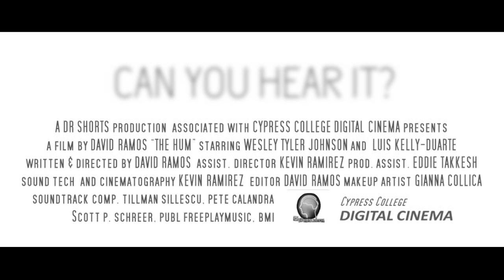The Hum (Release Trailer)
Kevin Duncan (Wesley Tyler Johnson) is a small town outsider who's been arrested for burglarizing his neighbor's home. After a court-order leads him to see a local psychiatrist (Luis Kelly-Duarte), Kevin tells an alibi of events that are quite unimaginable.

 Written & Directed by David Ramos
 Assistant Director & Cinematography: Kevin Ramirez
 Eddie Takkesh

 Starring
Wesley Tyler Johnson
 Luis Kelly-Duarte
 Lloyd Wallace
 Chris Bell